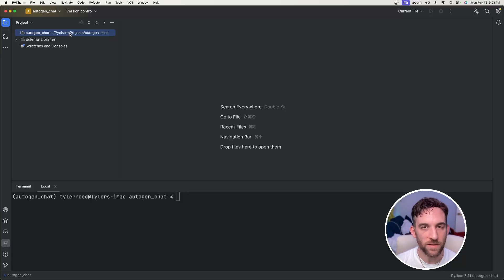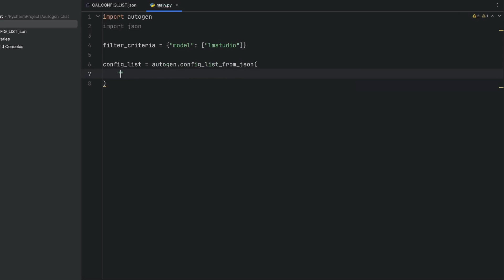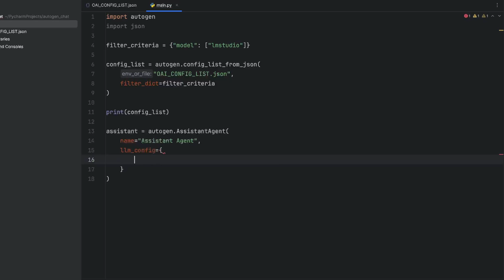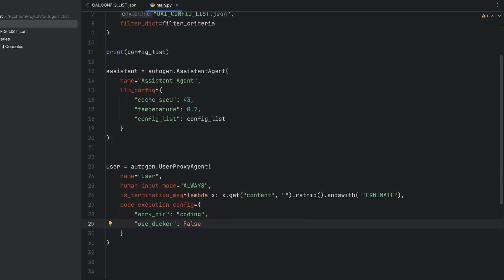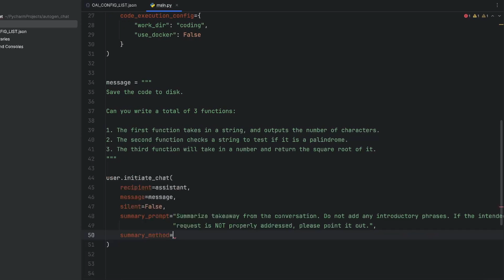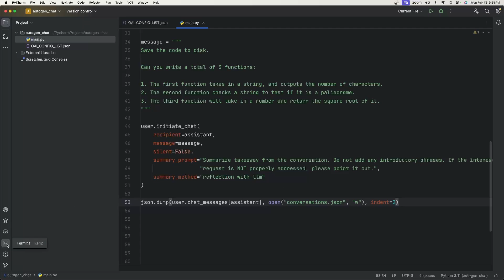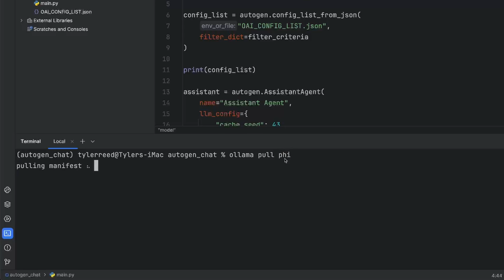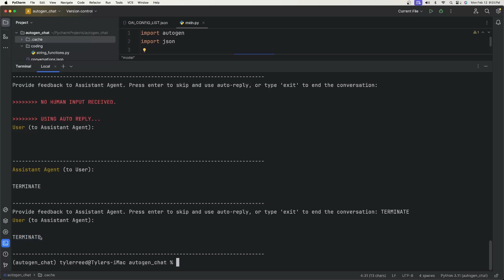AutoGen Tutorial: ANY LOCAL LLM Chatbot with Ollama and LM Studio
Today you will learn how to create a chatbot assistant with AutoGen.  Of course I will show OpenAI API, but more importantly, will use LM Studio and Ollama.  Watch until the end, and let me know if you still have any question!

Don't forget to sign up for the newsletter below to give updates in AI, what I'm working on and struggles I've dealt with (which you may have too!):

📖 Chapters:
00:00 Intro
00:21 Project Setup
01:39 Start Coding Chatbot
08:06 LM Studio
10:14 Ollama
11:43 OpenAI API
13:09 My Thoughts